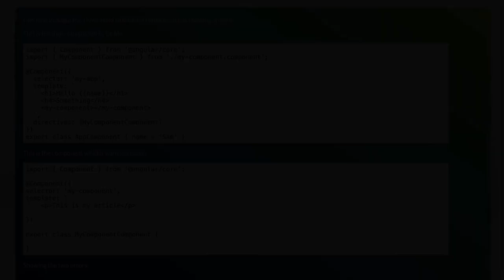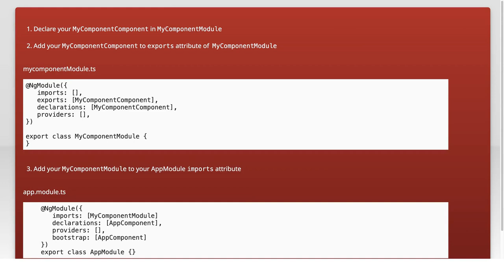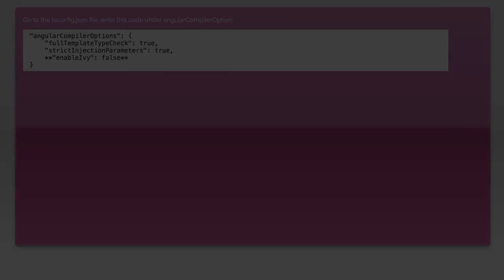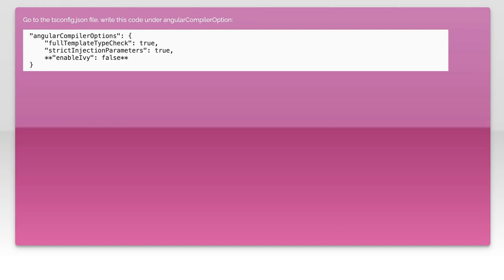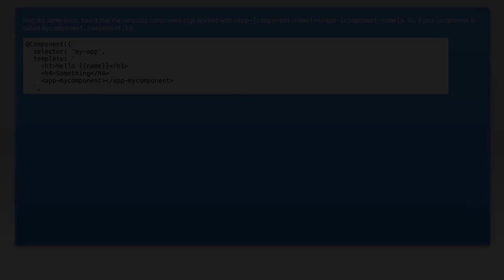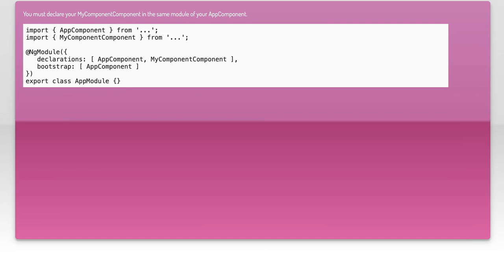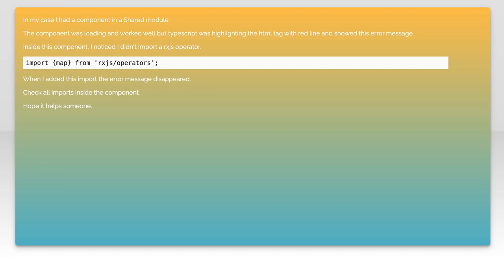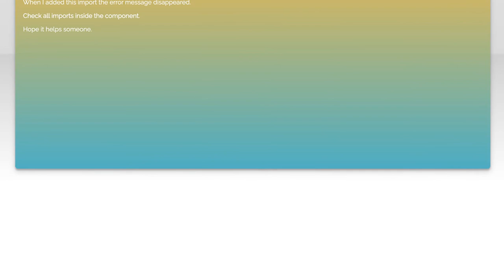Angular Component Not Found: Verify Selector is Part of Module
In this video, we delve into a common issue faced by Angular developers: the "Component Not Found" error. We'll explore the importance of ensuring that your component's selector is correctly defined within the appropriate module. Join us as we break down the steps to troubleshoot this error and provide tips to streamline your Angular development process. Whether you're a beginner or an experienced developer, this guide will help you navigate and resolve this frustrating challenge.

Today's Topic: Angular Component Not Found: Verify Selector is Part of Module

Related to